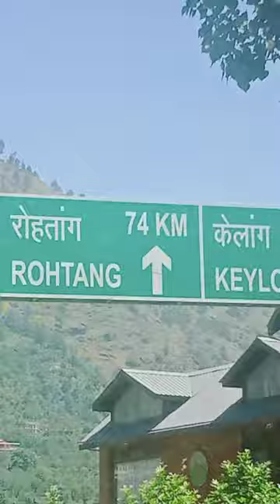🙏🏻🍄🌽Mere channel ko subscribe Kijiye like Kijiye comment Kijiye thanks all 🙏🏻🍄🌽